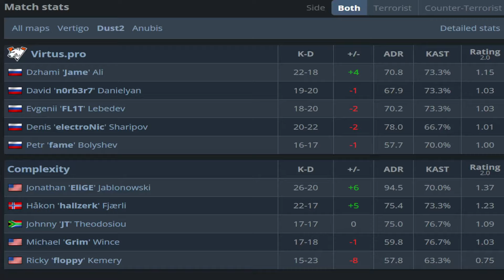CS2 POV Virtus.pro Jame (22/18) vs Complexity (Dust2) @ IEM Cologne 2024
Jame POV at IEM Cologne 2024 (config, crosshair & resolution)

Jame Crosshair: CSGO-v7J4e-759Lf-9RKeL-RLDHB-bN3ED
Jame Resolutiion: 1280x960

Best POVS and Highlights from IEM Cologne 2024.